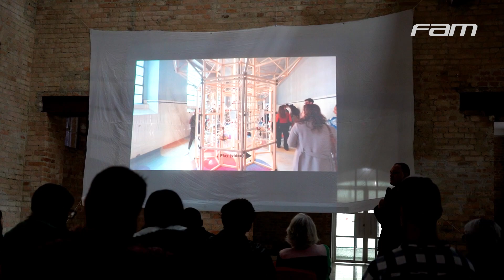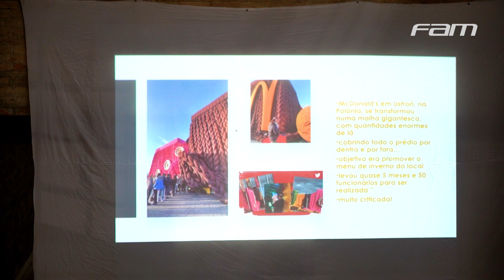CONEXÃO PARIS-MILÃO COM SYLVIA DEMETRESCO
Cadê os nossos Arquitetos e Designers de plantão pra comentar sobre essa palestra com uma das maiores profissionais de visual merchandising do país? Dê o play e confira o que rolou no bate-papo com Sylvia Demetresco.